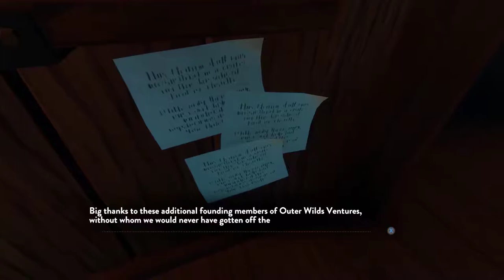Outer Wilds [1] First Launch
What a lovely tutorial section, even if I did manage to kill myself (it was more or less what I expected, so I wasn't upset).